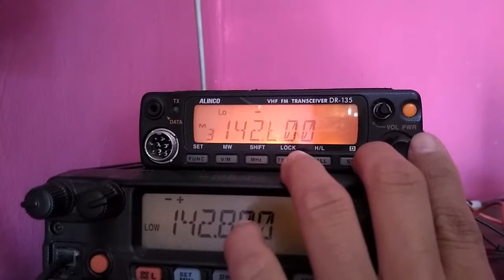Cara menyimpan kontak di Rig Alinco 135